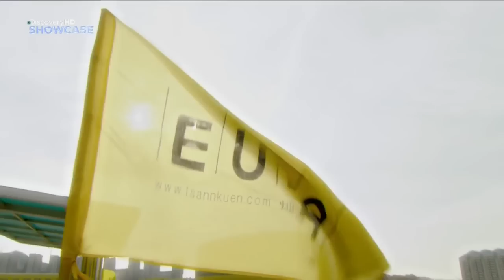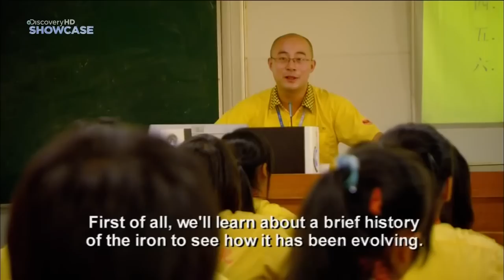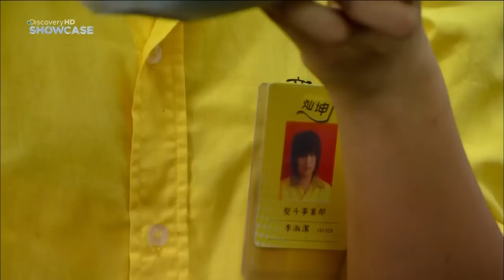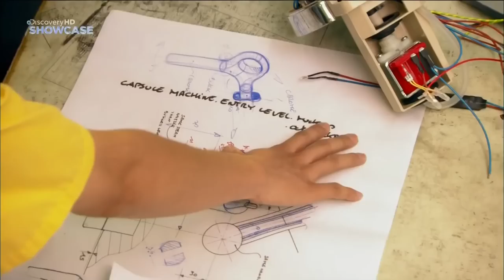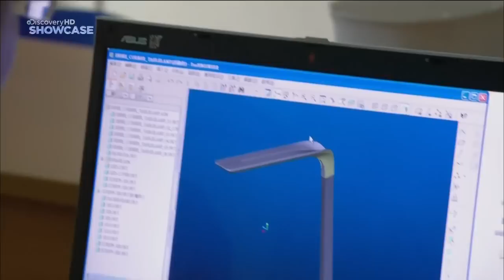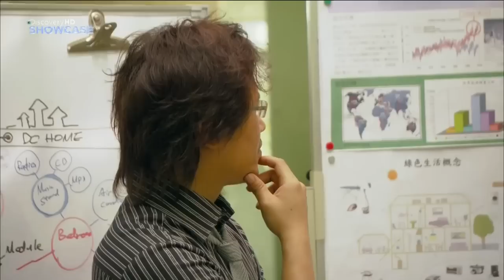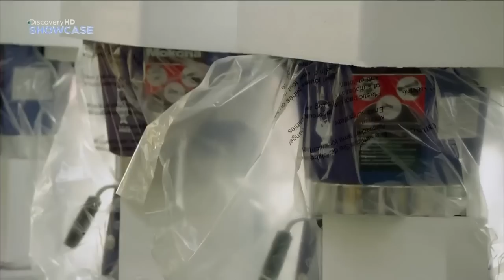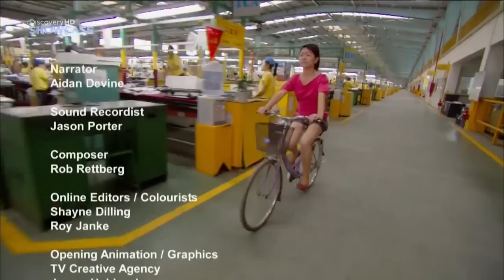Счастливые люди - вся жизнь на заводе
В фильме показан современный китайский завод, функционирование как единого организма и как проходит жизнь китайца- рабочего. 40-часовая рабочая неделя, указанная в фильме по-моему не соответствует действительности, ибо в России подобные заводы LG и др. компаний практикуют 12-часовой рабочий день. Также в фильме указывается, что рабочим готовят ужин, что говорит о том, что их рабочая смена длится не менее 10 часов.
Труд россиянина дешевле труда китайца на 15%